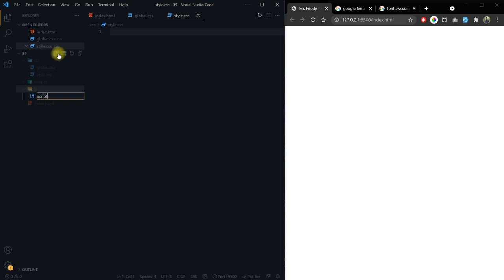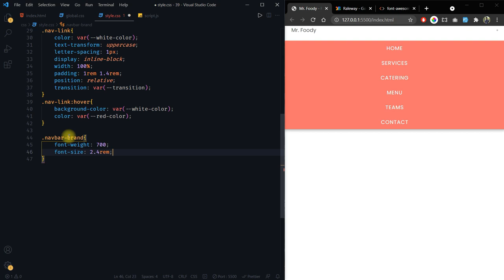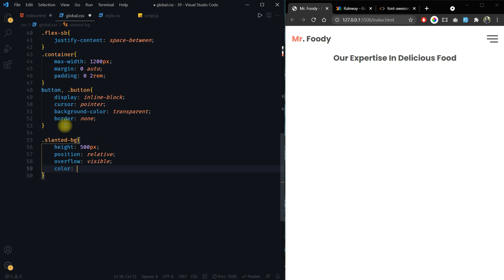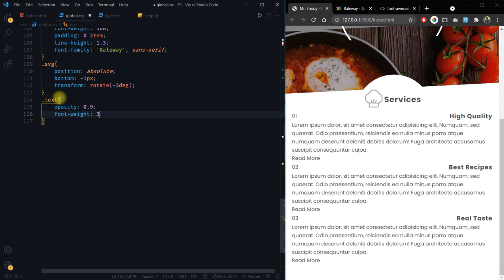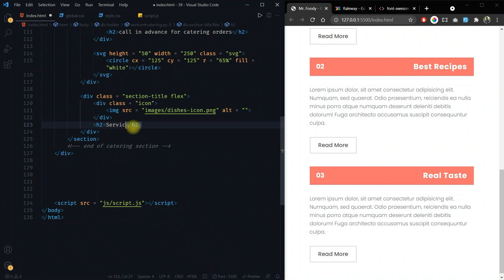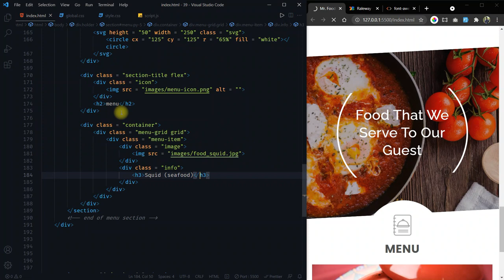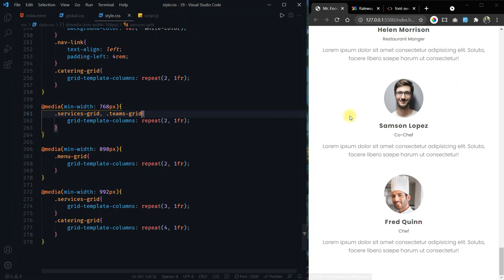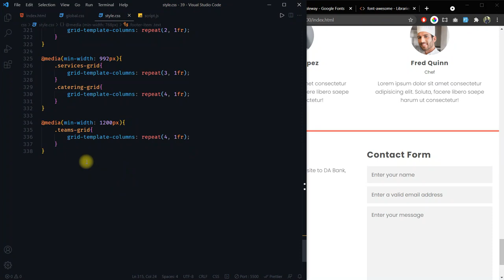Food Website Design With Slanted/Skewed Background | HTML, CSS & JavaScript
What's up, beautiful people? GeekProbin presents you with another video where you'll learn how to create a super-easy food website using just HTML, CSS & JavaScript.

In this video tutorial, we will guide you through the process of creating a stunning food website design using HTML, CSS, and JavaScript. One of the key features of this design is the slanted/skewed background, which adds a modern and dynamic look to the website.

Starting from scratch, we will walk you step by step, explaining the necessary code and techniques to achieve the desired effect. You'll learn how to structure the HTML markup to create a solid foundation for the website. We'll then delve into CSS styling, demonstrating how to create the slanted/skewed background using various CSS properties and transform functions.

To make the website more interactive and engaging, we will introduce JavaScript to implement additional functionalities. You'll discover how to incorporate smooth scrolling navigation, dynamic image sliders, and interactive elements such as buttons and hover effects.

Throughout the tutorial, we will provide detailed explanations and tips to ensure a clear understanding of each concept. By the end of the video, you will have developed a visually appealing food website design with a unique slanted/skewed background, showcasing your newfound skills in HTML, CSS, and JavaScript.

Whether you're a beginner or an intermediate web developer, this tutorial will equip you with the knowledge and tools necessary to create captivating website designs. So join us now and unlock your creativity in web design with the captivating slanted/skewed background effect!

1) A Quiet Thought | Wayne Jones
2) Watercolor Lilies | Aaron Kenny
3) Falling Snow | Aakash Gandhi
4) Touching Moment | Wayne Jones
5) Anton | Dan Bodan